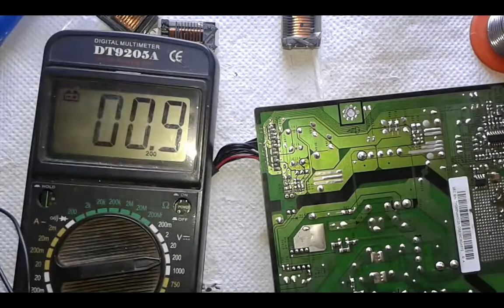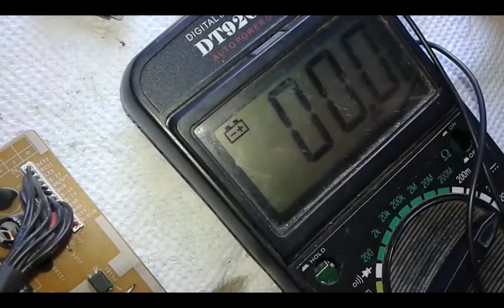LCD Monitor Won't Turn On & Has No Power & No Standby Light Troubleshooting & Repair